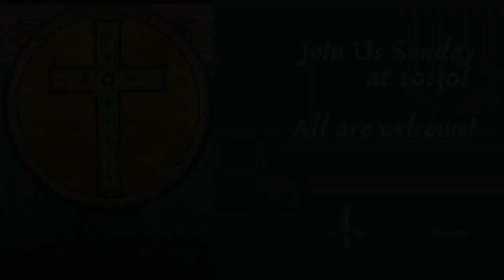This Sunday at St. Anne’s for August 7, 2022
Join us Sunday, August 7, at 10:30 a.m. as we celebrate the Ninth Sunday after Pentecost. Learn more about the readings this week with this introduction by our pastor.